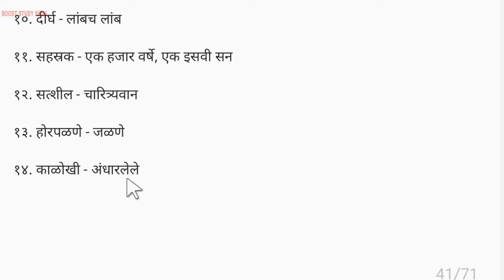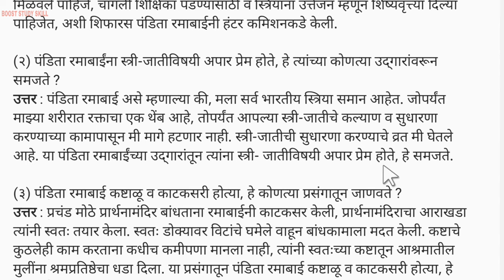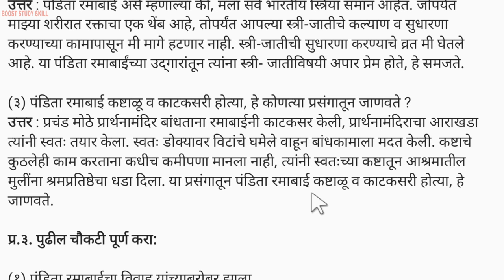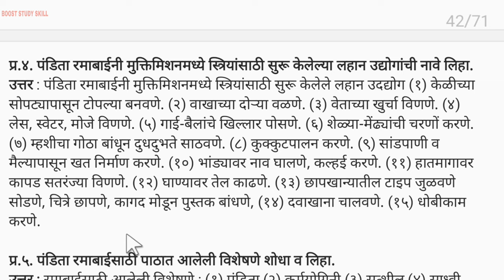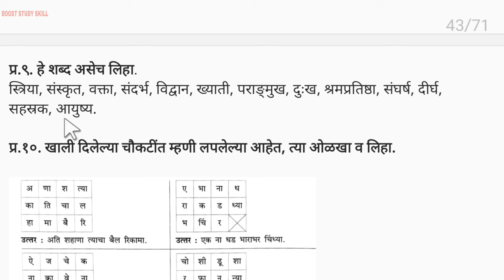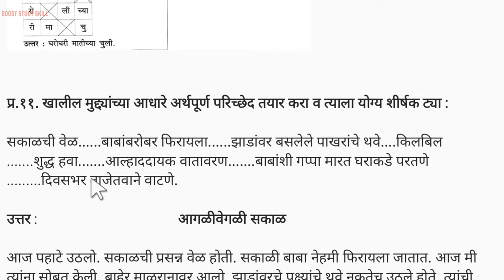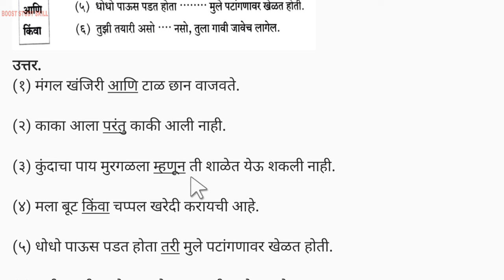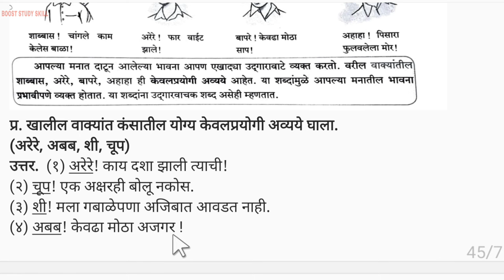7th Std - Marathi - Chapter 10 पंडिता रमाबाई स्वाध्याय/Pandita ramabai swadhyay answers